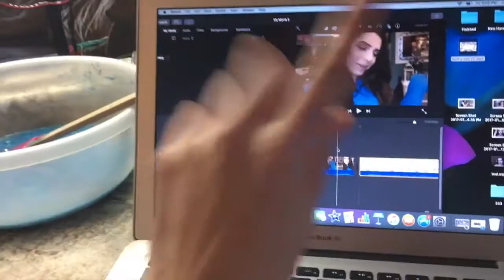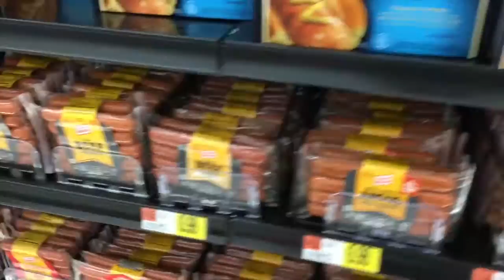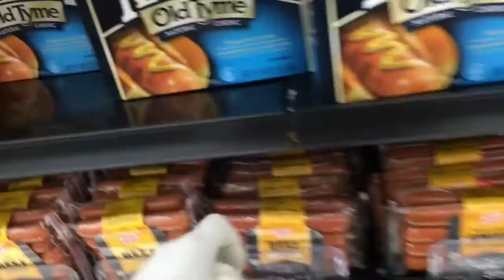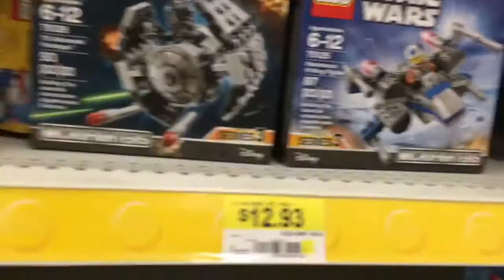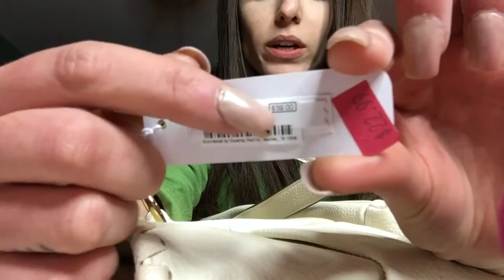**WEINER HUNT** (vlog #354)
Welcome back to another crazy week in our life! Beginning with an attempt at making my very own crunchy slime, transferring back to my original Forever 21 location and much more in between!!

As always,
xoxo Shane

This page is simply there if you ever wanted to help my family and I! The fund can be used for new equipment to help better my quality, towards future videos and much more!

For letters ::

Shaina Grenier
112 East Broadway
03073

For packages ::

Shaina Grenier
112 East Broadway
North Salem
New Hampshire (NH)
03073

xo Shane